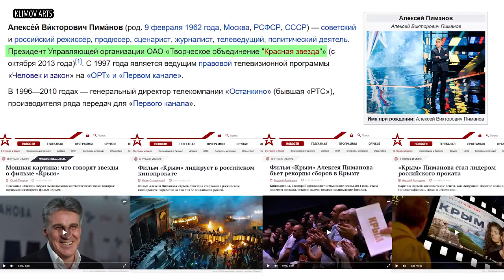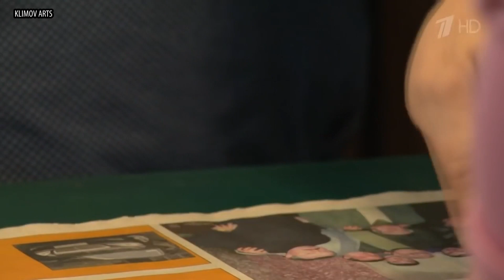Как работает каток ФСБ. Видео Дениса Климова.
Обращение Александра Шестуна к Президенту с фактами и аудиозаписями угроз и шантажа со стороны генерала ФСБ Ивана Ткачева, руководителя ГУВП АП Ярина и администрации губернатора Воробьева